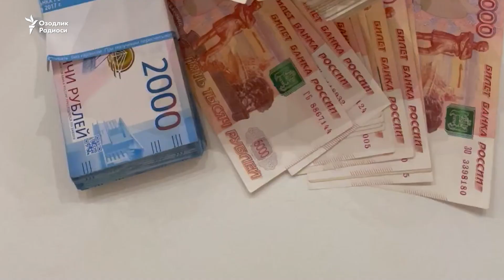Pulingizni uch qismga bo‘ling! - iqtisodiy tahlilchi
Минтақанинг йирик иқтисодиёти, энергияга бой Қозоғистон ҳам босим остида қолди ва рубл ортидан тенге тезда қадрсизланди. Қозоғистон Миллий банки урушнинг биринчи ҳафтасидаёқ Қозоғистоннинг асосий савдо ҳамкори бўлган Россияга қарши урушнинг молиявий оқибатлари ва санкциялар шароитида тенге курсини қўллаб-қувватлаш мақсадида молявий чораларни қўллай бошлади.

Қозоғистонлик иқтисодий таҳлилчи Сапарбой Жубаев Ўзбекистон ва Қозоғистон ҳукуматлари рубль қадрсизланишининг таъсирини камайтириш мақсадида қабул қилаётган қарорларга изоҳ бериб, маҳаллий иқтисодиётларни нима кутаётгани ва нимага ҳозир бўлиш зарурлиги ҳақида сўзлади.

Mintaqaning yirik iqtisodiyoti, energiyaga boy Qozog‘iston ham bosim ostida qoldi va rubl ortidan tenge tezda qadrsizlandi. Qozog‘iston Milliy banki urushning birinchi haftasidayoq Qozog‘istonning asosiy savdo hamkori bo‘lgan Rossiyaga qarshi urushning moliyaviy oqibatlari va sanktsiyalar sharoitida tenge kursini qo‘llab-quvvatlash maqsadida molyaviy choralarni qo‘llay boshladi.

Qozog‘istonlik iqtisodiy tahlilchi Saparboy Jubaev O‘zbekiston va Qozog‘iston hukumatlari rublь qadrsizlanishining ta’sirini kamaytirish maqsadida qabul qilayotgan qarorlarga izoh berib, mahalliy iqtisodiyotlarni nima kutayotgani va nimaga hozir bo‘lish zarurligi haqida so‘zladi.